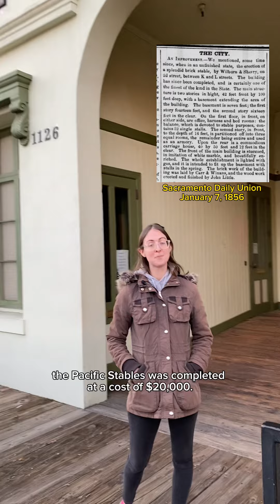The Pacific Stables building in Old Sacramento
On January 6, 1856, construction of the Pacific Stables building on the west side of Second Street between K and L was finished at a cost of $20,000. W.B. Carr and Company were the owners and financers of the building, however, by 1857 the building was under the ownership of H.R. Covey and Company. The building was 42 by 100 feet and two stories tall, in addition to a basement. The first floor was fitted with offices, harness rooms, and 32 stalls for horses. The second story had a large hall and a section of it was used as an armory. The Sutter Rifles, formed in 1852 and named after John Sutter, had their headquarters on the second floor in the late 1850s.

The floods of 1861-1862 badly damaged the building and the unprofessional raising of the building in 1866 to the new street level left the building very structurally weak. It did not help that the armory, that was housed on the second floor for many years, caused the floor to sag. Then owner Frank S. Malone tried to solve the building’s structural problem by anchoring the south wall of the building to the Hotel de France next door (formerly known as the Clarendon House).

In 1876, the second floor was renovated into an opera house, with seating for one thousand people, and was managed by George F. Moore. On opening night on November 18, 1876, the show had barely begun when the second floor collapsed. Seven people, including two printers for the Sacramento Daily-Record Union newspaper, were killed and over 200 were injured when the audience fell through to the stables on the floor below. Somehow, no horses were killed when the floor collapsed from above, according to the Sacramento Bee newspaper.

In this video, Aly discusses the history of the Pacific Stables while standing outside a reconstruction of the Pacific Stables resides at its original location in Old Sacramento.